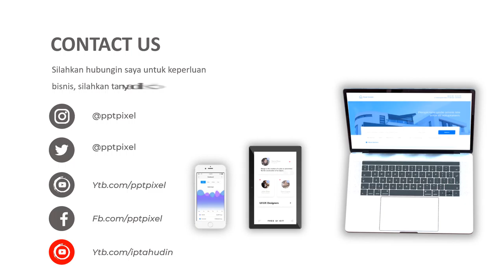Video Promosi Fashion Store, Life Style, Fashion Style, Promo Produk Wanita Terkini, Terpopuler